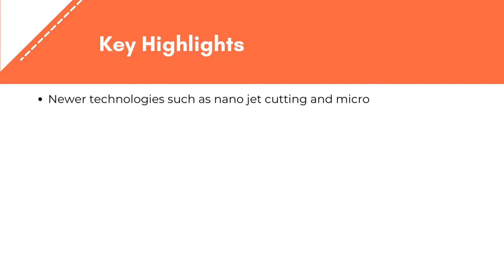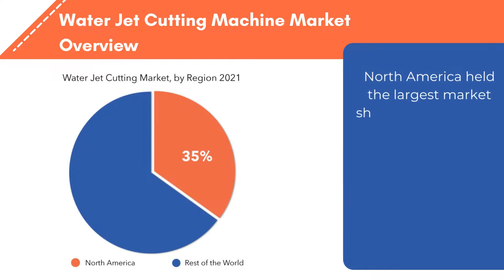Water Jet Cutting Machine Market Overview, Demand & Analysis | Exactitude Consultancy Reports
Exactitude Consultancy Latest Published Water Jet Cutting Machine Market Research Report 2022 by Type (abrasive, non-abrasive), by Dimension cutting (one dimensional cutting, two-dimensional cutting), by End user industries (automotive, metal fabrication, electronics, aerospace, and other industries) and Region (North America, Europe, Asia Pacific, Lamea), Global trends and forecast from 2022 to 2029

From 2022 to 2029, the worldwide waterjet cutting machines market is expected to increase at a CAGR of 6.1 %, from USD 1.09 billion USD in 2020 to 1.84 billion USD in 2029.

The market is divided into four categories by type, dimension cutting, end-user industry, and geography. On the basis of type, the market is segregated into abrasive waterjet cutting machines and non-abrasive waterjet cutting machines. The market is segmented into one-dimensional cutting, two-dimensional cutting, and various types of dimensions cutting. Automotive, metal fabrication, electronics, aerospace, and other industries are categorized as end-user industries.